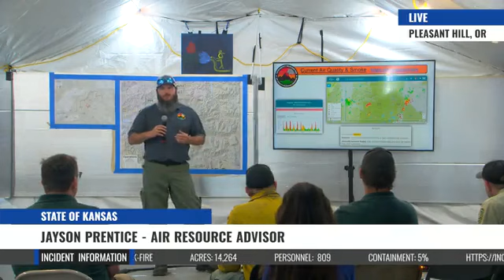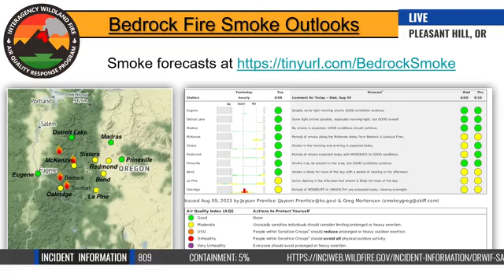Bedrock & Salmon Fire -[Community Meeting] Willamette National Forest, Oregon 8/9/2023